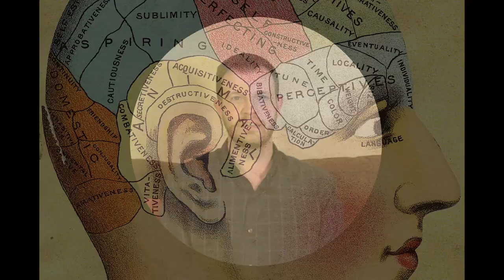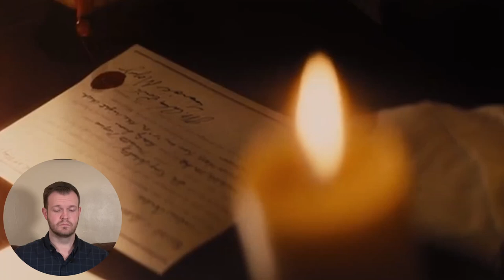History Professor Breaks Down "Django Unchained" / Reel History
The views expressed are our own and don't necessarily represent our employers or organizations with which we are involved.